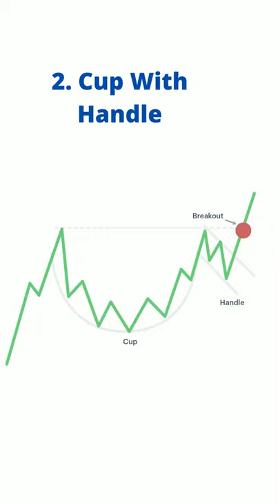Top 3 Bullish Chart Pattern | chartpattern candlestick | Share Market | Boom Trade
DM for Free Share Market Course - 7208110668
NIFTY,Intraday Trading Strategies,Stock Market,Share Market,Technical Analysis,Forex
Market,Commodity Market,Share Market Basics For Beginners,Stock Market Basics For
Beginners,Share Market Course For Beginners In Hindi,Stock Market Course For Beginners In    Hindi,How To Open Demat and Trading Account At Zerodha,Where To Open Demat and Trading
Account,Share Market In Hindi,Stock Market In Hindi,Intraday Trading Strategies,Intraday Trading Tips,Positional Trading Strategy In Hindi   business,earn money,online business,start
business,Rich,share market,stock market
Pushkar Raj Thakur,Finance,Business,Motivation,Motivational Video,Motivational Speaker,How to Make Money,How to Be Rich,Make Money Online,Earn Online Income,GoSelfMade,How to be Successful,Share Market,Stock Market,Investment,Where to Invest Money